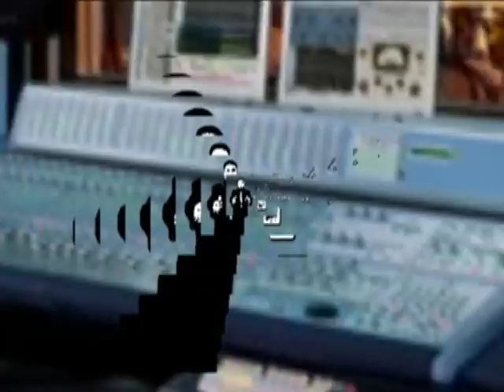WALTER TAMBO JARA - MI LINDA CHOLITA.mpg